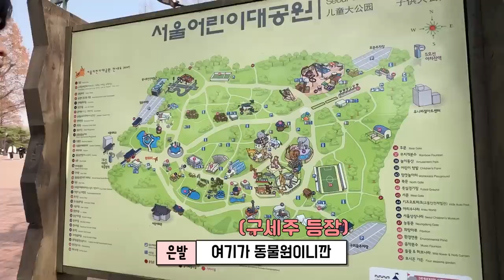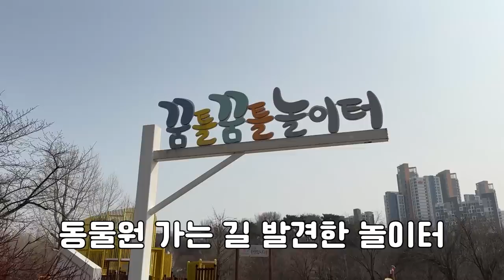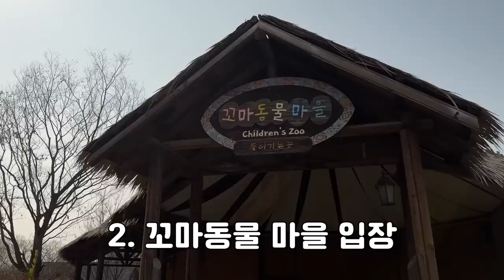[Vlog] 여친이 자꾸 동물원에 가자고 한 이유 (ep15. 주은발의 서울유학)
불펌금지